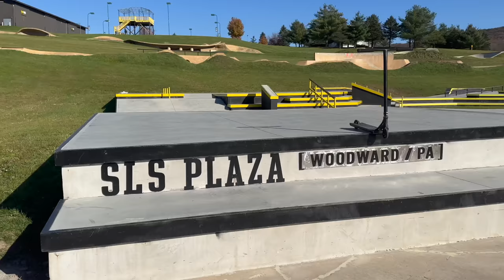CO JE TO WOODWARD?!😍😮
👟FOOTSHOP KÓD "RICH10" PRO 10% SLEVU!